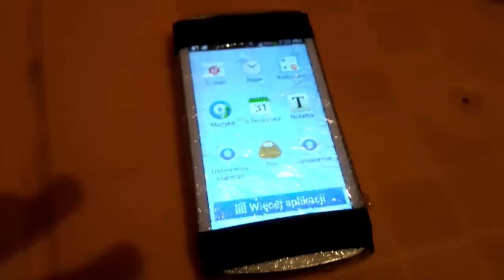Jak zrobić wodoodporną obudowę do telefonu / tabletu